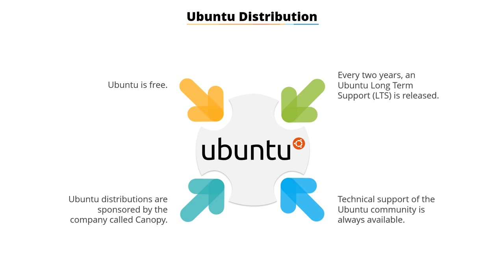2.02 Ubuntu Distribution